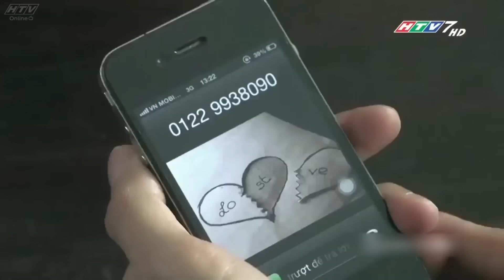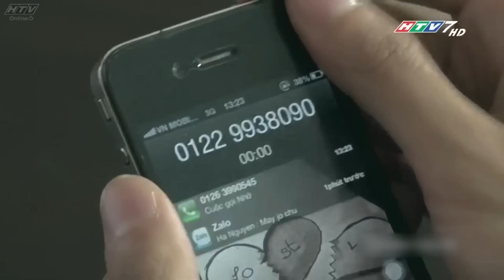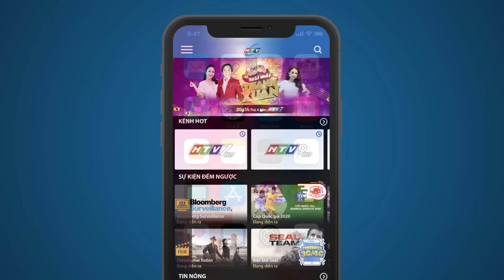Viên Ngọc Nát - Tập 13 | HTV Phim Tình Cảm Việt Nam 2024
Xem Tivi trực tuyến tại HPLUS (HTVC):
✅ Web / Wap mobile :
► Smart TV /STB : Tải HTVC for Android TV